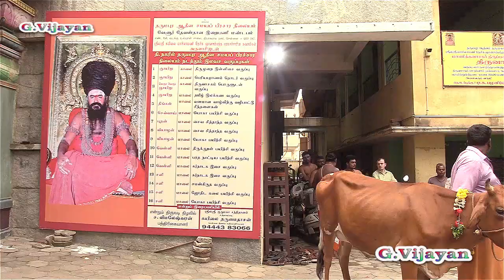Sri Chokkanatha Poojai , ஸ்ரீ சொக்கநாதர் பூஜை , தருமபுரம் ஆதீன 27-வது ஸ்ரீலஸ்ரீ குருமகா சன்னிதானம்,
Sri Chokkanatha  Pooja - Dharumai Adheenam 27th  Gurumaka Sannidhanam at At Dharmapura Adhina Samaya Prachara Nilayam, 158, North Usman Road, T.Nagar, Chennai-17
ஸ்ரீ சொக்கநாதர்  பூஜை - தருமபுரம் ஆதீன 27-வது ஸ்ரீலஸ்ரீ குருமகா சன்னிதானம்,  தருமையாதீன சமயப் பிரச்சார நிலையம், திநகர், சென்னை-17 ,